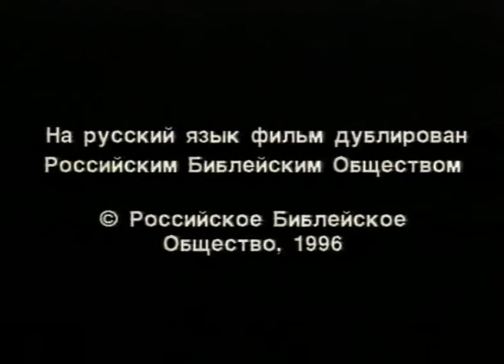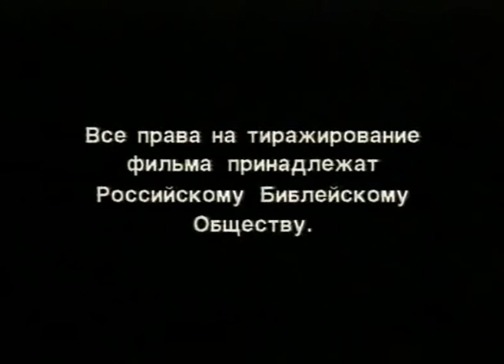Пророк Иеремия и Царь Иудейский. «Встреча с Библией» (8)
Иеремия говорит Божьи пророчества об Иерусалиме. Это не нравится царю и он повелевает подданным схватить Иеремию и посадить в заточение.
Удастся ли пророку избежать преследования или всё же он будет взят под арест?